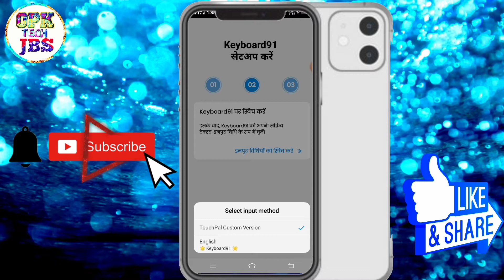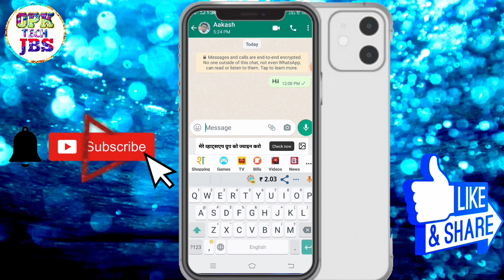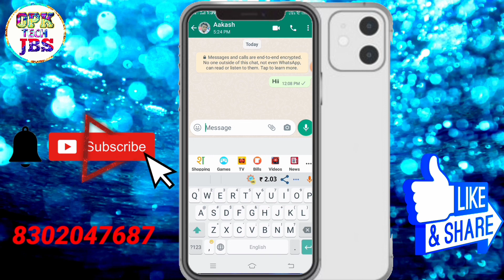keyboard 91 se jyada paise kaise kamaye | online earning app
Hii

I Am Omprakash welcome to our you tube channel opk tech jbs

Dosto is video me Maine bataya hai ki aap
keyboard 91 se jyada paise kaise kamaye keyboard 91 se paise kaise kamaye

your queries -

keyboard 91 se paise kaise kamaye trick
keyboard 91 se paise kaise kamaye fake or real
onlinesupport
online support mall91
online support
mall91 me keyboard 91 se paise kaise kamaye
mall91 keyboard 91
mall91 app se paise kaise kamaye
mall91 app
mall 91
keyboard 91 use kaise kare
keyboard 91 se paise kaise kamaye
keyboard 91 payment proof
keyboard 91 kya hai
keyboard 91 ka istemal kaise karen
keyboard 91 app
keyboard 91
how to earn money from keyboard 91
how to use keyboard 91 app
keyboard 91 se jyada paise kaise kamaye
earning
online
keyboard91 se paise kaise kamaye
keyboard91
keyboard 91
mall91
mall 91
keyboard 91 se paise kaise nikale
keyboard 91 kaise use karen
keyboard 91 app
keyboard 91 mall91
keyboard 91
keyboard 91 se paisa kaise kamae
keyboard 91 new update
keyboard 91 ke kya fayde hain
keyboard 91 refferal code
keyboard 91 refer and earn
how to use keyboard 91